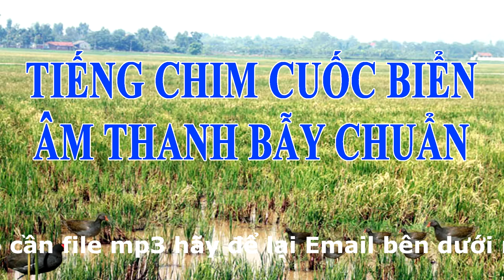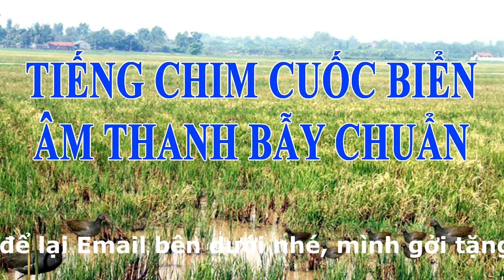Tiếng cuốc biển chuẩn Âm thanh bẫy hiệu quả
Bạn nào cần file mp3 thì vào link này tải về nhé